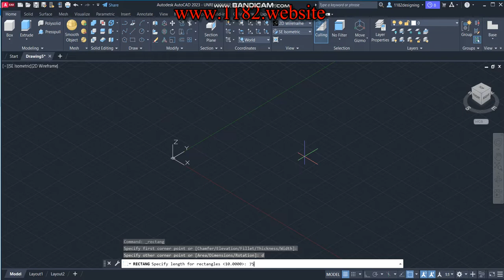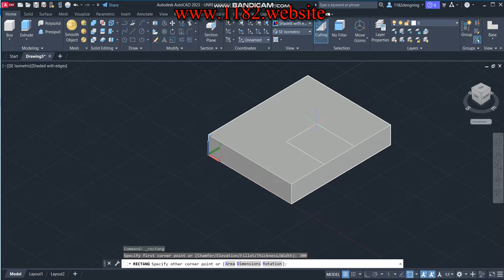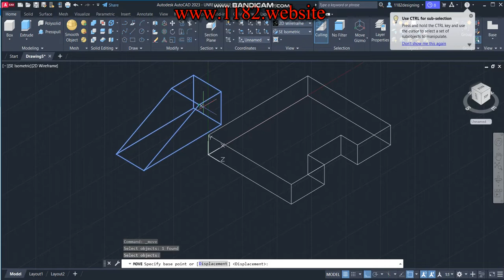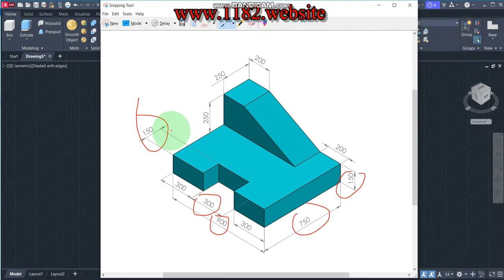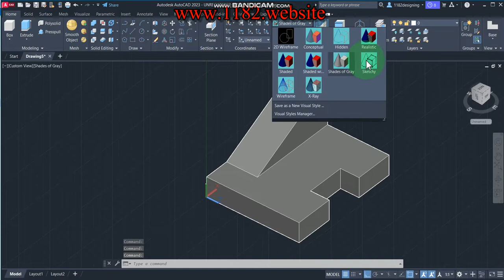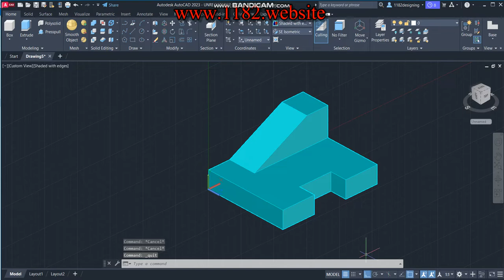3D Drawing in AutoCAD mechanical tutorial-01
Hello friends, today I will be showing how to make a 3D drawing in AutoCAD.  This tutorial explains it step by step in detail so it is easy to follow at any level.